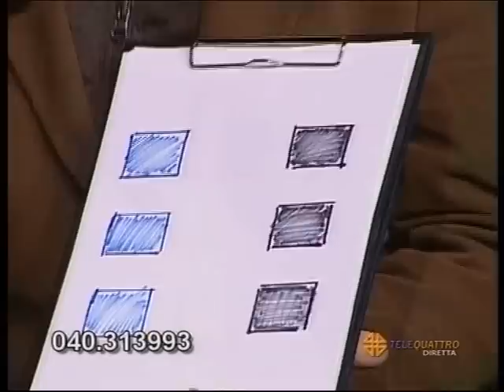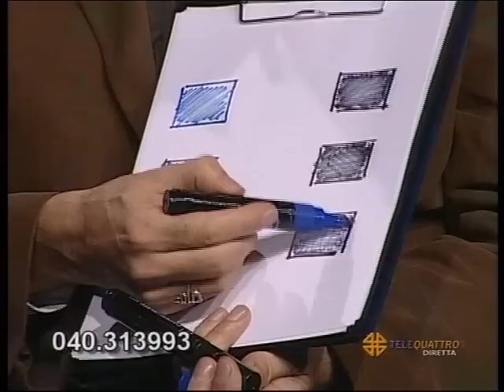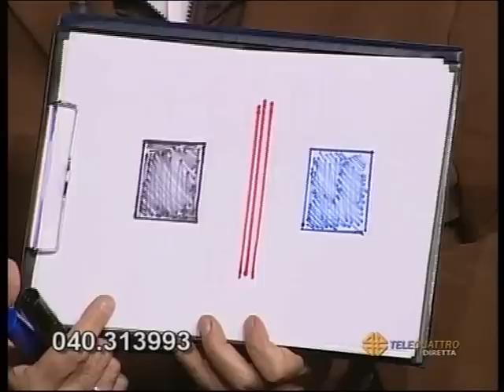La depressione. Parte 2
Intervento a Telequattro del dott. Paolo Baiocchi, direttore dell' Istituto Gestalt Trieste. L'argomento di questa puntata è la depressione.